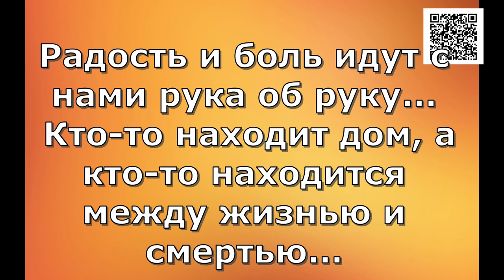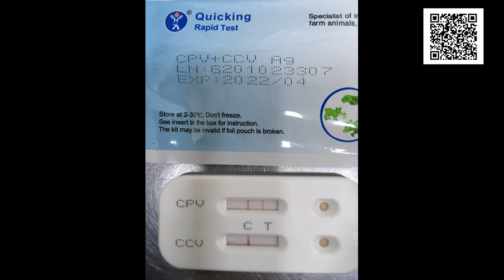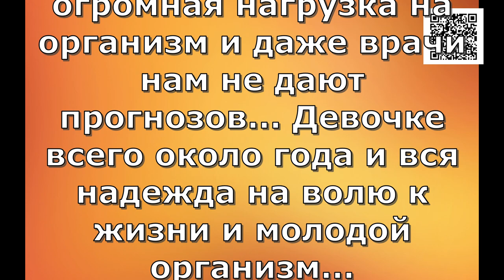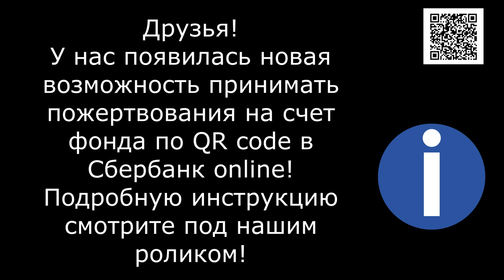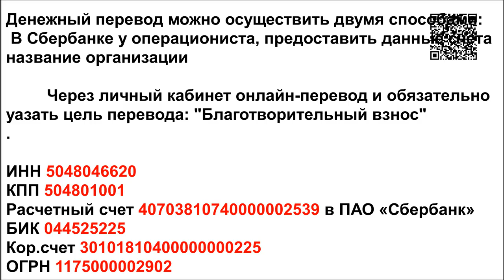НАМ ПОЗВОНИЛИ (Ралли)/One call solves everything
Such different cats. With such different destinies. But their story is the same, they were all homeless animals. And now look what has changed, and how they have changed...

Friends. The situation at the shelter is very difficult! One dog gets sick and after her all those who are in the cage with her get sick. Many have already been given the first dose of the drug, but it is necessary to take it again strictly in 20 days! The only drug that can help in our conditions is Bravecto. But the drug is very expensive! On average 1300 rubles for one tablet for a dog weighing 40-56 kilograms. We divide the pill for several dogs strictly by weight, but for large dogs we need 1 tablet, and sometimes 1.5! The shelter is an ongoing struggle for survival! Constant shortage of food! And now a new disaster! Friends they need your help!

1. Откройте мобильное приложение Сбербанк-Онлайн. (если нет, то скачайте из AppleStore или GooglePlay)

2. Перейти в раздел «Платежи»
3. Выберите «Оплата по QR или штрихкоду»

4. Наведите камеру на QR или штрихкод

5. Выберите карту списания и нажмите «Продолжить»

6. Сверьте реквизиты получателя и убедитесь в правильности Ваших данных

7. Нажмите продолжить и далее Подтвердить. Придёт СМС с номера 900, с информацией о платеже.

8. Сохраните чек оплаты (можно сделать скриншот или отправить по почте). А можно просто пропустить, чек оплаты всё равно потом будет храниться в истории операций Сбербанк-Онлайн.

Голодные телефоны:
Билайн: 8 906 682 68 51
Билайн: 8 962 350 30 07
Теле2:  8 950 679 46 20

Банковские Карты:
Alfabank: 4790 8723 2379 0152
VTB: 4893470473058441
SberBank Visa Classic: 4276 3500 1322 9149

Our bank cards:
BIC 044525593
Получатель платежа: Valentina Silich

Visa Classic:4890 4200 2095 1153
The beneficiary of payment: Valeriia Utkina
Получатель платежа: Valeriia Utkina